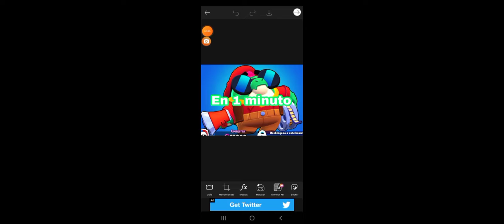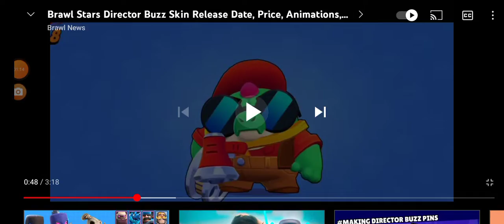Buzz director en 1 minuto